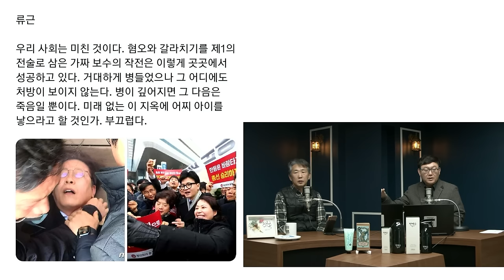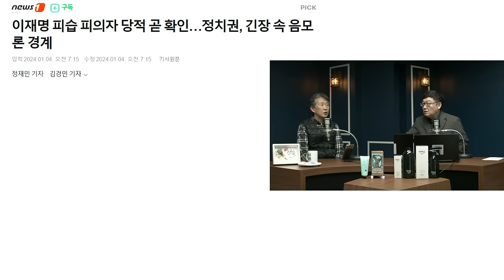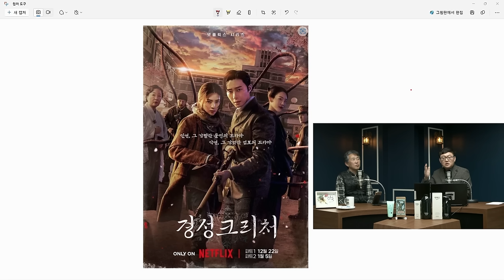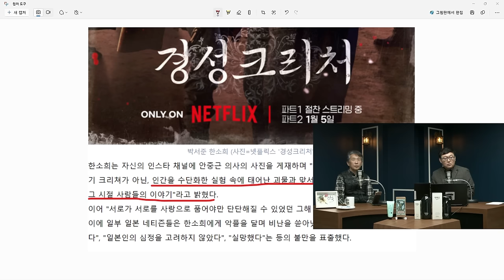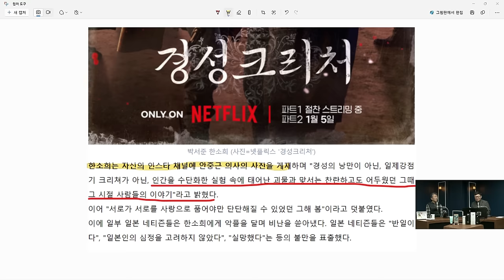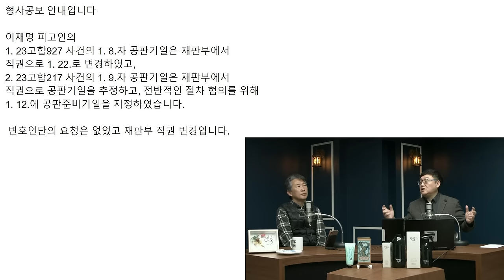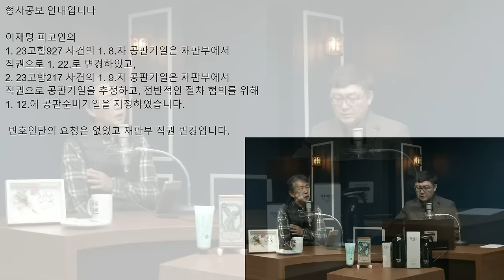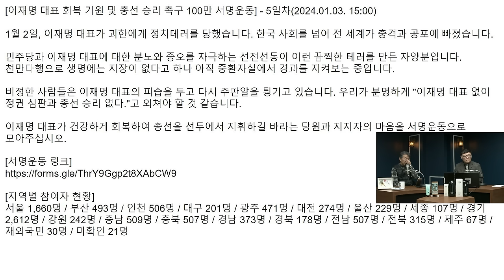[김성수TV] 이재명 악마화하는 권력자와 기레기언론들